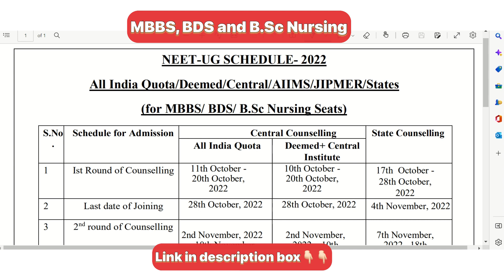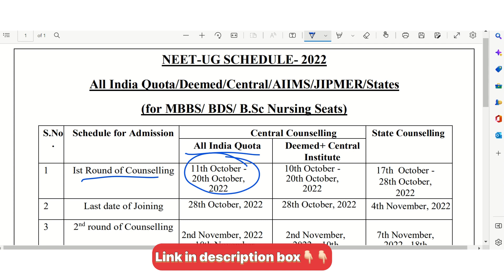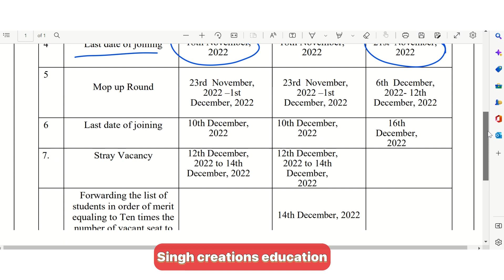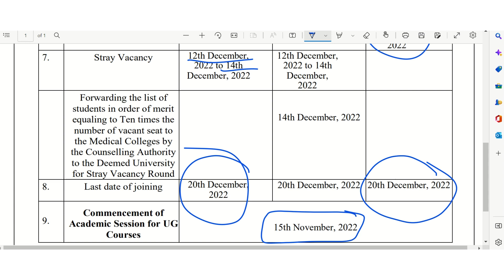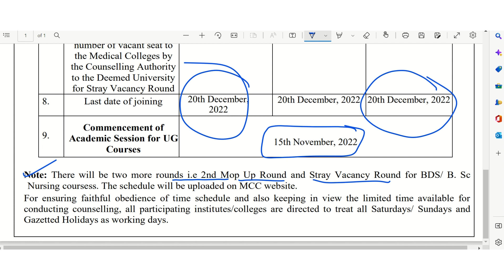State quota counselling 2022 | NEET 2022 counselling schedule | date wise schedule